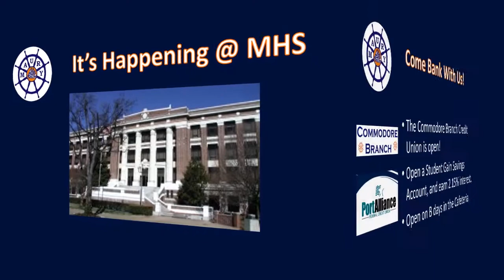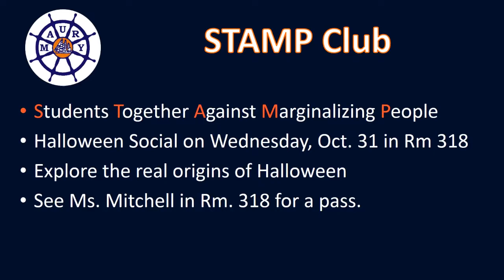Commodore News Update 10 31 18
Commodore News is Maury High School's online news show